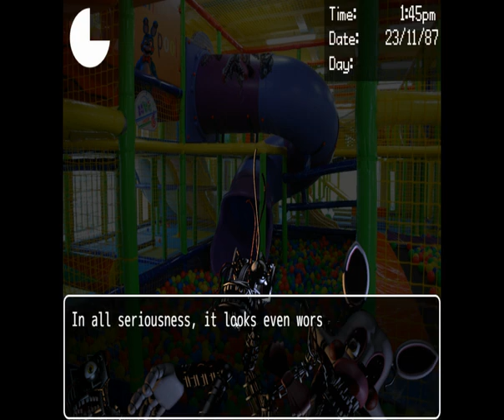dsaf2 ep1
a sequel to DayShift at Freddys